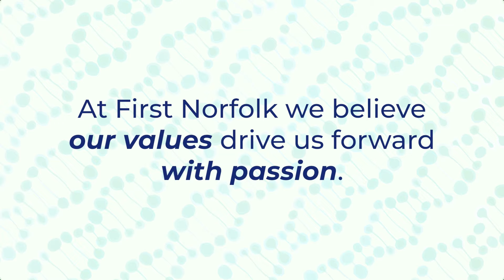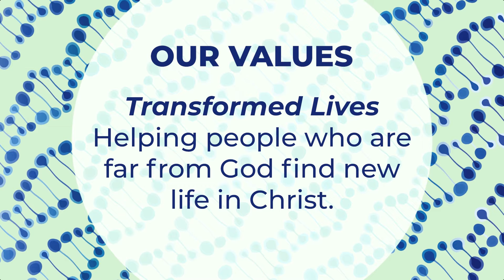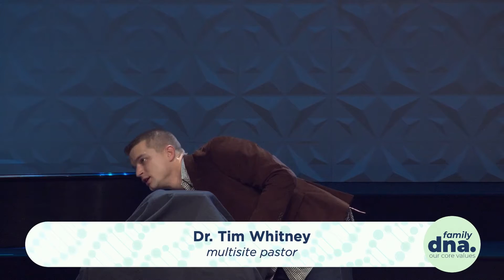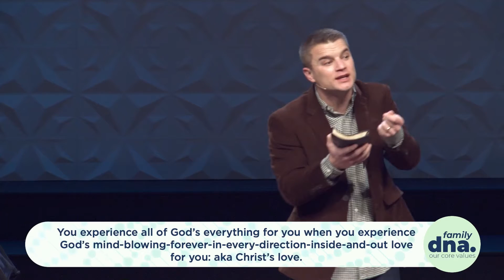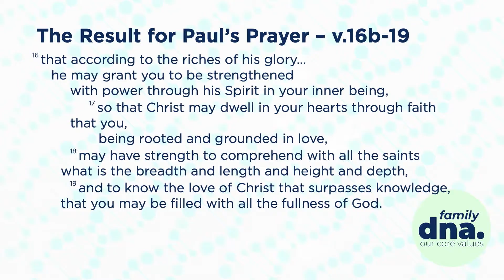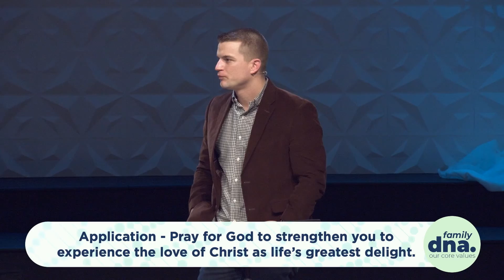SCATTERED CHURCH // January 9, 2022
CHRIST'S LOVE // Family DNA
Ephesians 3 v.14-19

You experience all of God’s everything for you when you experience God’s mind-blowing-forever-in-every-direction-inside-and-out love for you: aka Christ’s love.

Application: Pray for God to strengthen you to experience the love of Christ as life’s greatest delight.

Scattered Churches is our way of mobilizing people to go wherever they are already and launch healthy, gospel-centered churches around the 7 cities of Hampton Roads.

MUSICAL COPYRIGHTS

Daniel Carson, Matt Maher, Christy Nockels, Jesse Reeves, Kristian Stanfill

Brett Younker, Karl Martin, Kirby Kable, Matt Redman, Pat Barrett

CCLI 22386  CCS 10304

00:00 - Welcome
00:44 - SONG // LORD, I NEED YOU + BUILD MY LIFE
09:09 - VIDEO // Our Values
10:25 - Message // CHRIST'S LOVE